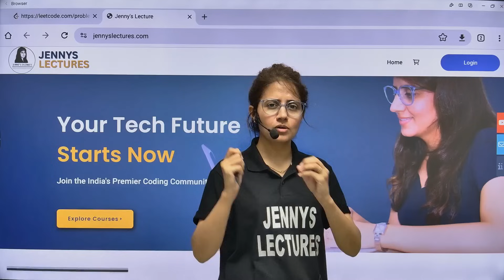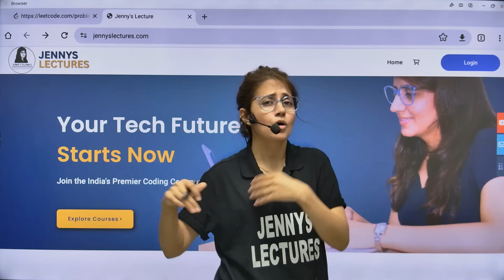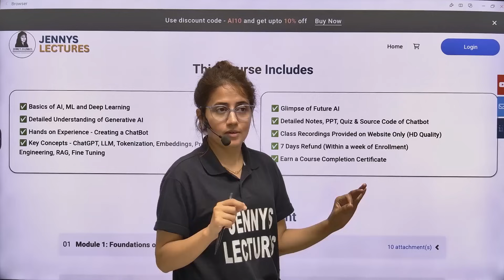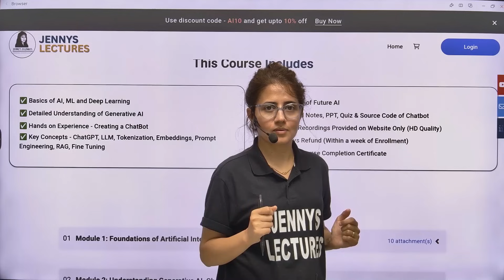15-Days GenAI Course – Build Chatbot Project and Add to Resume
Wanna prepare for Placements? Learn JAVA from Scratch for Placements
AI is not the future — it’s the present.
From writing code, passing law exams, designing logos, to even clearing medical tests — Generative AI is already outperforming humans in many fields.

But here’s the truth 👇
AI is not going to take jobs.
It’s going to replace the people who refuse to learn it.

That’s why we created this 15-Day Generative AI Course at jennyslectures.com
✅ One class per day — easy to follow even with a busy schedule.
✅ Learn by doing — build your own fully working AI Chatbot.
✅ Real projects you can showcase on your resume.

In just 15 days, you’ll go from AI beginner → to someone who owns a chatbot project that recruiters can’t ignore.

👉 Don’t wait.
Because in this AI era… either you build with it, or you get left behind.